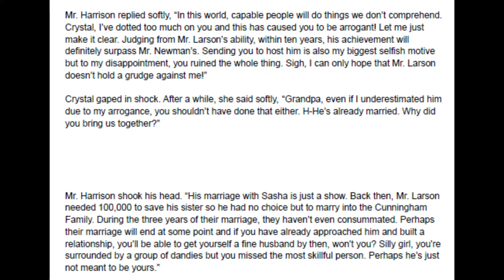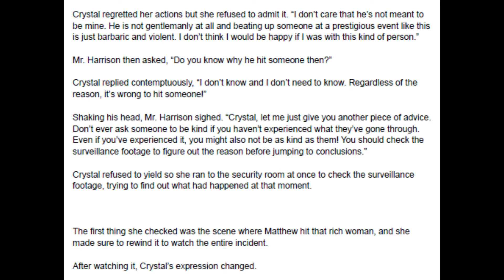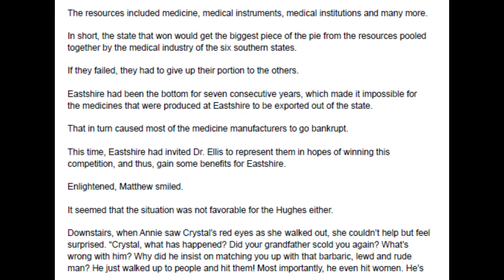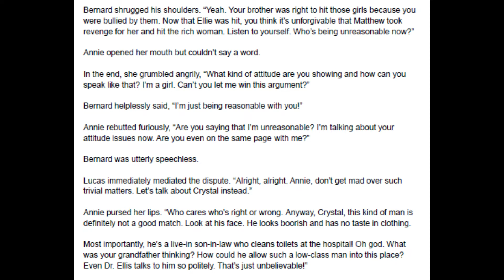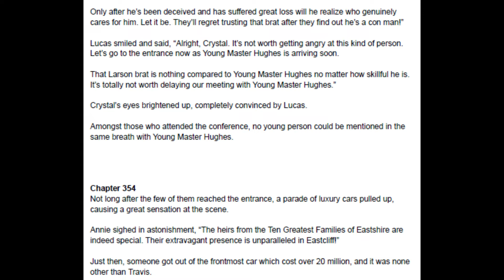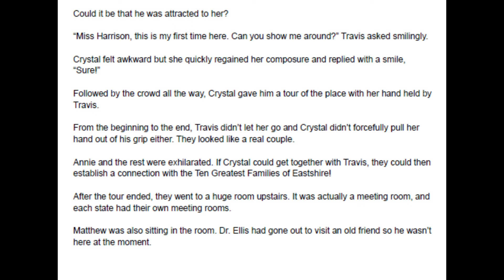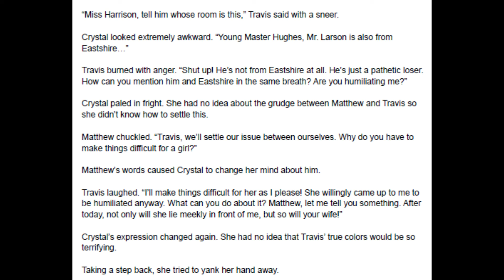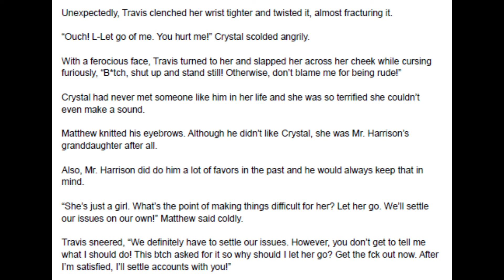Medical Genius's Unspeakable Marriage 351 - 355